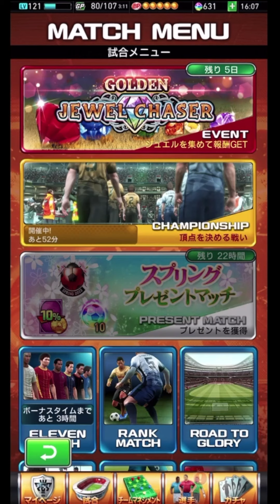直近2回のイベントをサボりすぎてすいませんでした 【eFootball™ ウイコレ CHAMPION SQUADS】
🔥取り乱してしまって大変申し訳ございません！超プロメテ33連で神引きしました！

🔽2022福袋ガチャ110連の後編
🔥【神回】まさかの神展開に絶叫福袋！合計110連でレジェンド降臨確定！　【eFootball™ ウイコレ CHAMPION SQUADS】

⬇️2022福袋ガチャ110連の前編
🔥激アツガチャが遂に到来！まずは55連いったれや！ウイコレ2022福袋　【eFootball™ ウイコレ CHAMPION SQUADS】

🔥KONAMIさんの優しさガチャで爆死し続ける奴の4周年ガチャたち…スプリーモロナウド出てこいや！　【eFootball™ ウイコレ CHAMPION SQUADS】

🔥ほぼレジェンドが降臨するガチャでマラドーナを手に入れろ！1周計110連4周年超プロメテウス11連ガチャ　【eFootball™ ウイコレ CHAMPION SQUADS】

🔥さぁレジェンドを獲得しようか！4周年プロメテ5回55連　【eFootball™ ウイコレ CHAMPION SQUADS】

【eFootball™️ウイコレCHAMPION SQUADS​​​​​​​​ official webサイト】

世界の人気サッカー選手が実名実写で登場！
ハイクオリティな3Dで展開される試合はオート進行でお手軽プレイ！
最高の選手、最高の戦術を組み合わせて、世界中のライバル達と競い合おう！

iOS
iOS 10.0以降
推奨機種 :
- iPhone 6s以降, iPad Pro, iPad Air2以降, iPad mini 4以降
Android
Android OSバージョン5.0以降